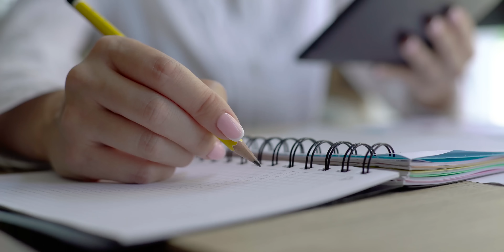QUESTE tecnologie MANGIANO la CO2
CO2. Un atomo di carbonio legato da due doppi legami a due atomi di ossigeno formano una molecola di diossido di carbonio, che noi comuni mortali chiamiamo anidride carbonica. La CO2 non è un gas tossico o pericoloso: al contrario, è una componente naturale e fondamentale dell'atmosfera, che contribuisce all'effetto serra naturale, il sistema di regolazione della temperatura della Terra.

Come ogni cosa, anche la CO2 è sana a "piccole dosi": il progressivo aumento della concentrazione di diossido di carbonio nell'atmosfera registrata a partire dalla rivoluzione industriale sta causando gran parte dei danni ambientali e climatici cui a assistiamo oggi, che strozzano da tempo il Pianeta in una morsa letale.

Da tempo si parla della possibilità di ricorrere a tecnologie a emissioni negative per mantenere il livello di riscaldamento globale attuale (il più alto degli ultimi 24.000 anni) al di sotto dei 2° C e avvicinarsi quindi alle mire degli Accordi di Parigi. Ma cosa sono? E quali tipologie sono utilizzate attualmente? Lo vediamo in questo video.